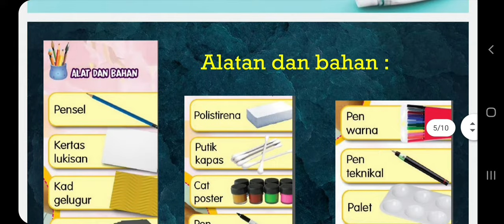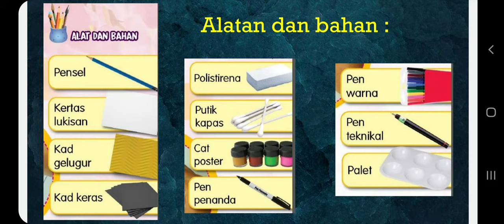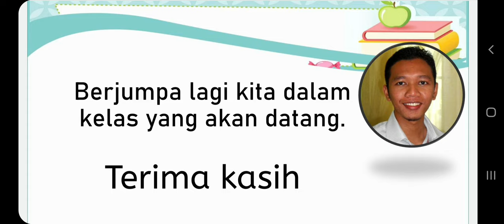PSV Tahun 5 Pendidikan Seni Visual Si Putih Menawan Minggu 2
Klik , Terus muat turun Semua Buku Teks Sekolah Rendah KSSR ke telegram anda dengan satu klik.

Video Pembelajaran PSV Tahun 5 Pendidikan Kesenian PDPR PDPC Unit 1 Si Putih Menawan Minggu 2 bersama Ustaz Mohd Izuddin Bin Istakal